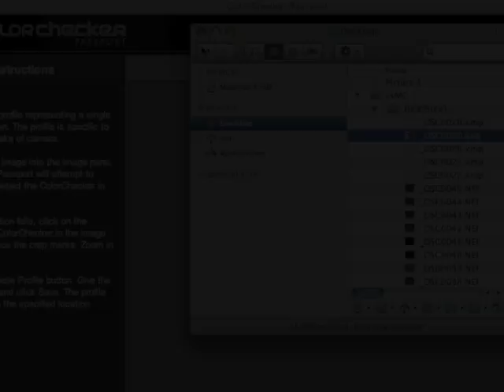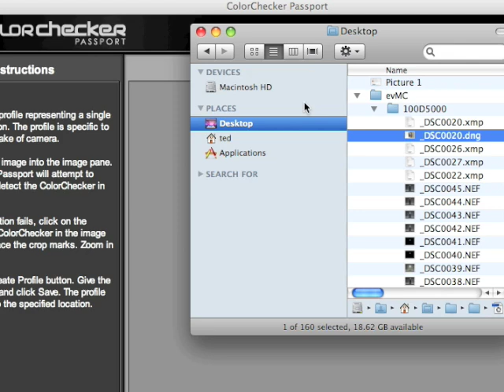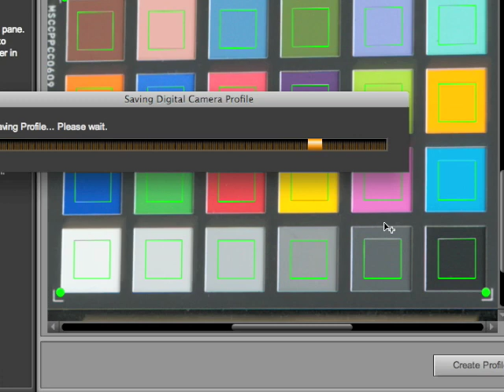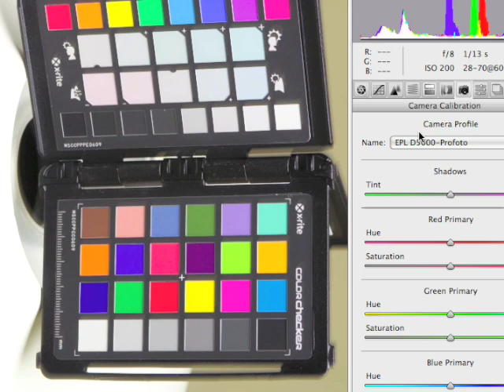The Colorchecker Passport walkthrough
The Colorchecker Passport, shooting, processing and using the X-Rite Passport software in Adobe Camera RAW